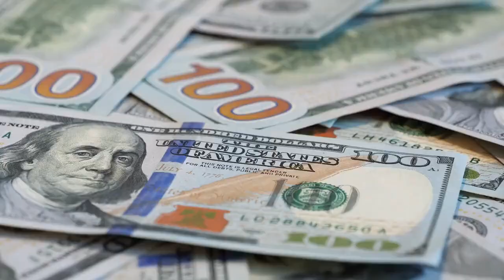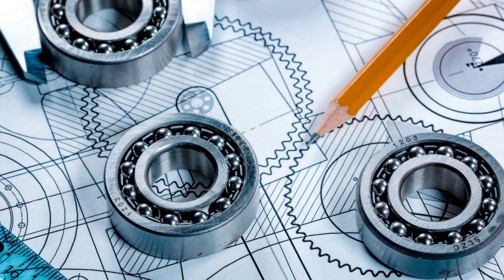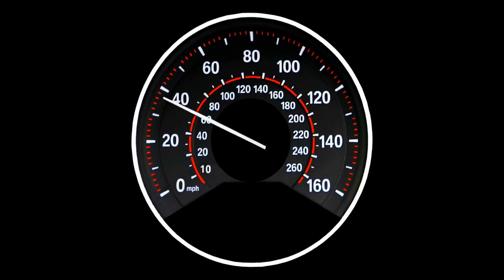How PAPER is MADE 📄 This is HOW it is MADE (MILLIONS OF SHEETS OF PAPER) ✅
📄 Discover How PAPER is MADE 📄 This is HOW it is MADE (MILLIONS OF SHEETS OF PAPER) ✅
We visit a PAPER factory to discover how PAPER is made.

In this video, we will explore the fascinating world of paper production and learn how this essential material is made. You'll discover how paper is made from trees and the step-by-step process involved in transforming raw materials into the final product. We'll also dive into how recycled paper is made, offering a more sustainable alternative. If you're curious about how toilet paper or Discovery Max paper is made, we've got you covered too! So join us on this journey of discovery and learn everything you need to know about paper.